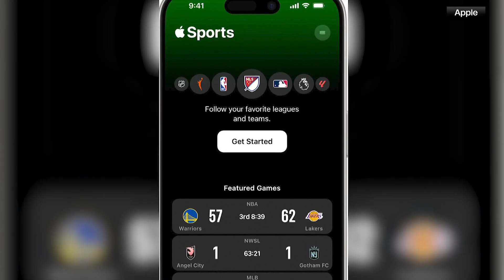Apple launches its own sports app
Apple Sports will currently offer states from the NBA, NHL, and MLS.